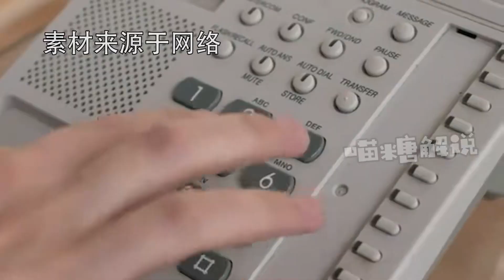女司機停車場被人叫了一聲姐，立馬拿起手機報警：他侵犯我隱私！